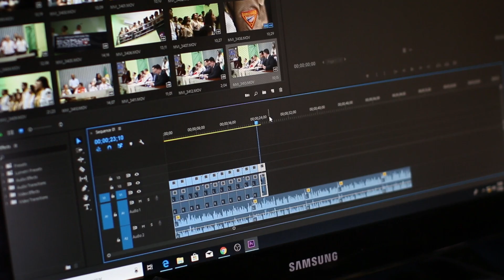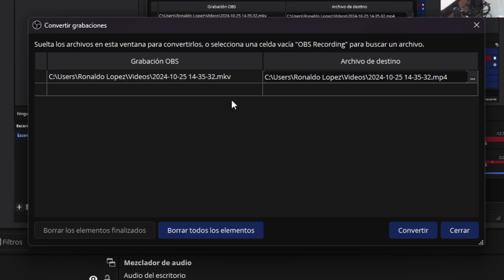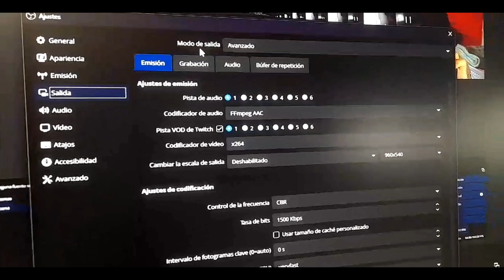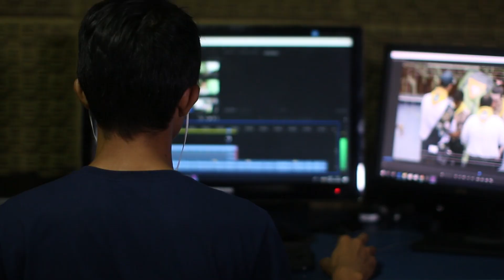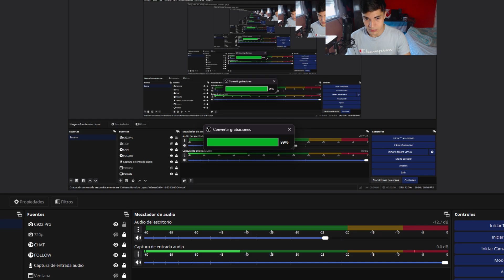Como pasar de MKV a MP4 SIN PERDER CALIDAD.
🎬 ¿Quieres convertir videos MKV a MP4 de forma fácil y rápida? En este video te muestro cómo hacerlo en OBS Studio sin perder calidad. Ahorra tiempo y haz que tus videos sean más compatibles con otras plataformas y programas. 💻🚀

🔍 En este tutorial aprenderás:

Por qué convertir de MKV a MP4
Cómo cambiar el formato en OBS paso a paso
Consejos y trucos para que tus archivos mantengan la mejor calidad